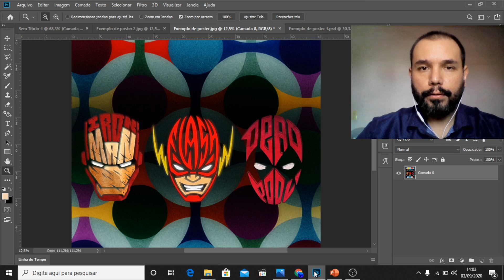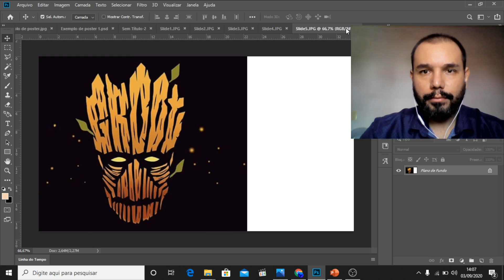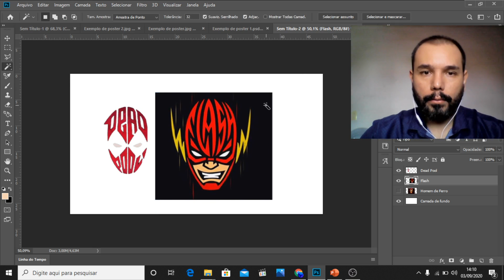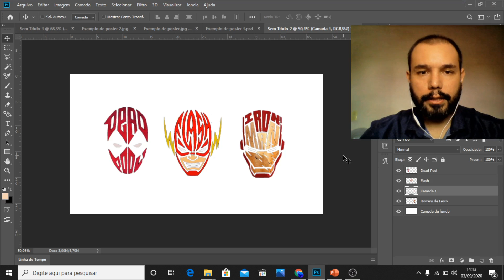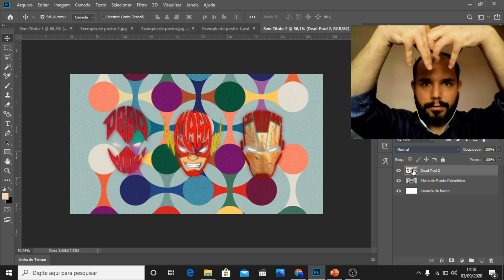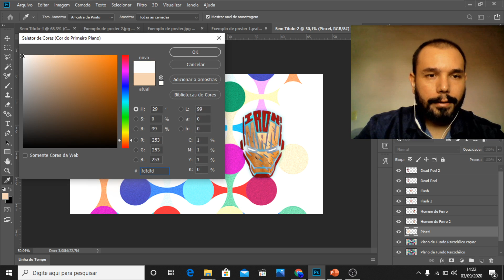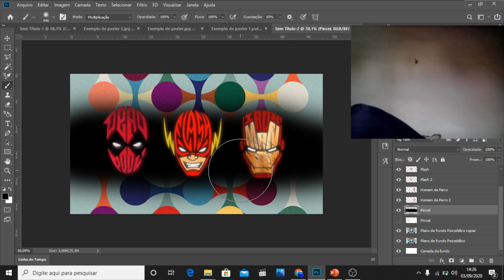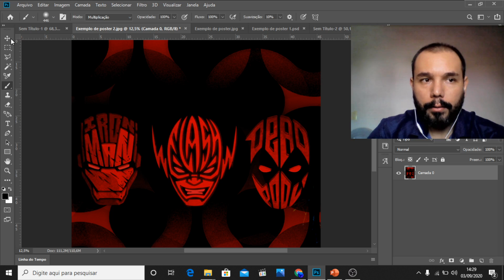Introdução ao Design Gráfico - Aula 8 - Parte 3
Tema da aula dividida em 3 partes:

1. Recorte de imagens no PicsArt e no Photoshop;
2. Apps alternativos para produção visual;
3. Salvando e enviando imagens para o PiicsArt;
4. Baixando imagens do PicsArt na forma de arquivo compactado (winrar/zip).
5. Separando imagens dos arquivos compactados no winrar.
6. Link para instalação do Winrar.
5. Ferramenta do photoshop para coloração: curvas, canais de cores, equilíbrio de cores, saturação, círculo cromático do adobe color.
6. Ferramentas de seleção de partes desnecessárias de uma imagem: Varinha Mágica.
7. Duplicação de imagens; Desfoque gaussiano;
8. Seleção de fundo;
9. Utilização de pinceis variados.
10. Importância da nomeação de camadas.